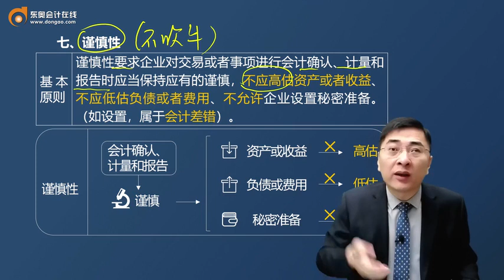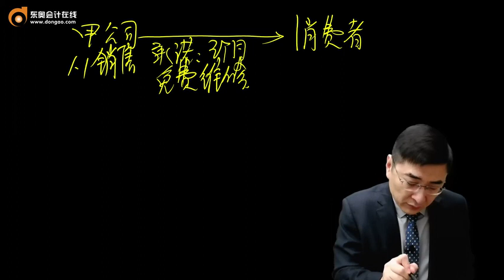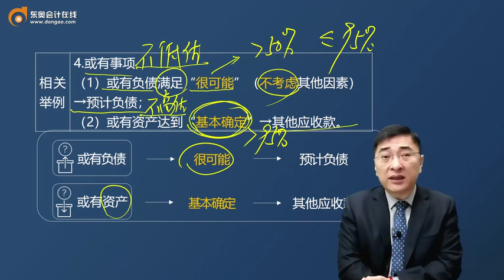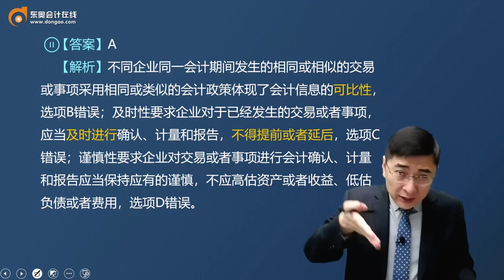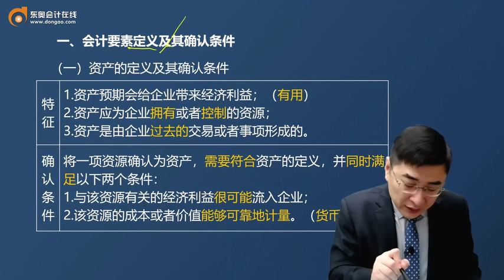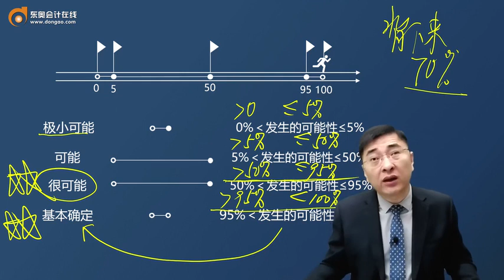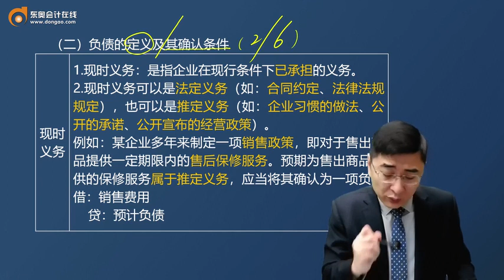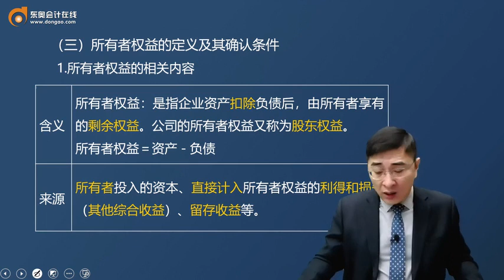2023 CPA 会计 张敬富 基础班 第03讲 会计信息质量要求（2），会计要素定义及其确认条件（1）